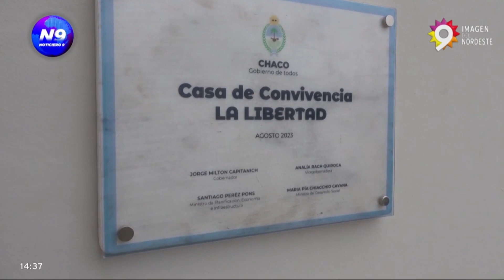CONTRA EL CONSUMO PROBLEMÁTICO - NOTICIERO 9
INAUGURARON UN NUEVO EDIFICIO PARA TRATAMIENTO Y REHABILITACIÓN
Este miércoles, el gobernador Jorge Capitanich inauguró la Casa de Convivencia y Consumo Problemático en la ciudad de Resistencia, una obra que fue financiada por Gobierno Provincial con una inversión de más de $134 millones para otorgar el nuevo edificio destinado para la rehabilitación de personas en el cual funcionará la Casa de Residencia de La Libertad.

NOTA: SANTIAGO ORBEZ, “LA LIBERTAD”